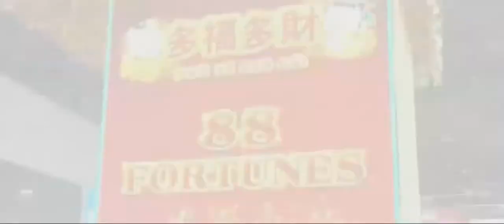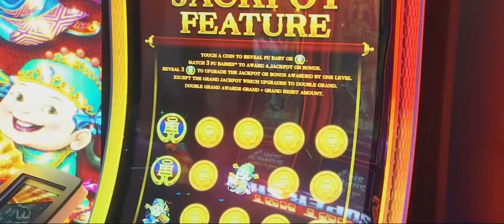G2E Global Gaming Expo 2021 Las Vegas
📒 Show Notes  📒

G2E Global Gaming Expo Las Vegas